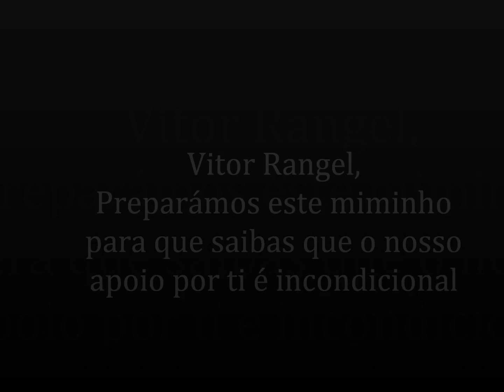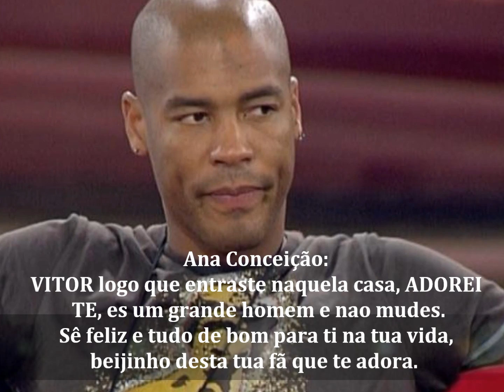Dedicatoria de fans do Vitor Rangel